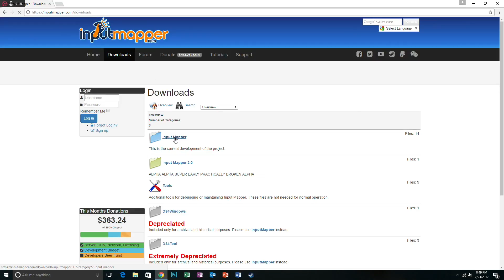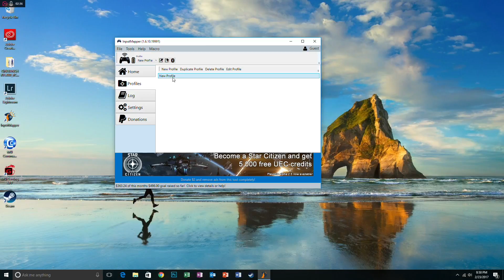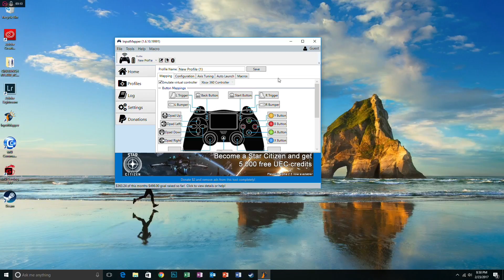Use a PS4 Controller in Steam with Inputmapper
Easily use a Bluetooth PS4 Dual Shock controller in Steam with Inputmapper - Austin shows you how!